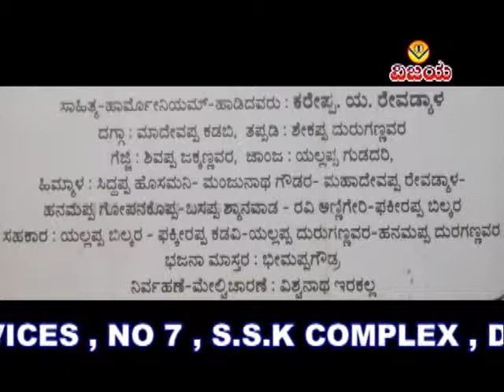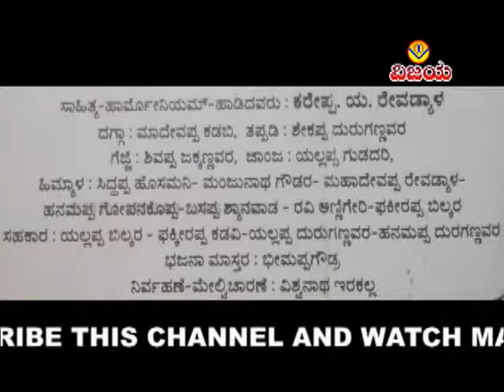06 ಯಾಕ ಬಂದಿ ನೀ ಪ್ಯಾಲಿ-ಭಜನಾ ಪದ-ಕರೆಪ್ಪ.ರೇವಡ್ಯಾಳ-YAKABANDI NIPYALI-BHAJANA PADA-KAREPPA.REDYALA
☆  ಮಾಡಬ್ಯಾಡಾ ನಖರಾ - ಭಜನಾಪದಗಳು
☆  ಶ್ರೀ ಮಹಾಋಷಿ ವಾಲ್ಮೀಕಿ ಭಜನಾ ಮಂಡಳ , ತಡಶಿನಕೊಪ್ಪ
☆  ಸಾಹಿತ್ಯ, ಹಾರ್ಮೋನಿಯಂ , ಗಾಯನ : ಕರೆಪ್ಪ.ಯ.ರೇವಡ್ಯಾಳ
☆  ಡಗ್ಗಾ:ಮಾದೇವಪ್ಪಾ ಕಡಬಿ
☆  ತಪ್ಪಡಿ : ಶೇಕಪ್ಪ ದುರುಗಣ್ಣವರ
☆  ಗೆಜ್ಜಿ : ಶಿವಪ್ಪ ಜಕ್ಕಣ್ಣವರ
☆  ಜ್ಹಾಂಜ :ಯಲ್ಲಪ್ಪ ಗುಡದರಿ
☆  ತಾಳ ,ಹೀಮ್ಮ್ಯಾಳ : ಸಿದ್ದಪ್ಪಾ ಹೊಸಮನಿ , ಮಂಜುನಾಥ ಗೌಡರ  ಮಹದೇವಪ್ಪ ರೇವಡ್ಯಾಳ  , ಹನಮಪ್ಪ ಗೋಪನಕೊಪ್ಪ      ,    ಬಸಪ್ಪಾ ಶ್ಯಾನವಾಡ  , ರವಿ ಅಣ್ಣಿಗೇರಿ  , ಫಕೀರಪ್ಪ ಬಿಲ್ಕರ

☆  MADABHADA NAKHARA - BHAJANAPADAGALU
☆  SHRI MAHARUSHI VALMIKI BHAJANA MANDALA , TADASHINAKOPPA
☆  LYRICS, HARMONIUM, SUNG : KAREPPA.Y.REDYALA
☆  DHAGGA : MADEVAPPA KADABI
☆  TAPPADI : SHEKAPPA DURUGANNAVAR
☆  GEJJI : SHIVAPPA JAKKANNAVAR
☆  TAALA ,HIMMYALA : SIDDAPPA HOSAMANI , MANJUNATHGOUDAR , MAHADEVAPPA ,      REVADYALA , HANAMAPPA GOPANAKOPPA , BASAPPA SHYANAVAD , RAVI ANNIGERI ,  PHAKIRAPPA BILKAR
☆  ARRANGED , RECORDED,EDITED : VISHWANATH IRKAL

"ವಿಜಯ"ಕ್ಯಾಸೆಟ್ಸರವರ - ಸುಪ್ರಸಿದ್ಧ ಕೈವಲ್ಯ ಭಜನಾ , ಸವಾಲ ಭಜನಾ ಪದಗಳನ್ನು ಕೇಳಲು ಕೆಳಗಿನ ಲಿಂಕನ್ನು ಒತ್ತಿರಿ

"ವಿಜಯ"ಕ್ಯಾಸೆಟ್ಸರವರ - ಸುಪ್ರಸಿದ್ಧ  ಗೀಗಿ ( ಶಾವರಕಿ )ಪದ - ಸೋಬಾನಪದಗಳು ( ಹೂವು ಮುಡಿಸುವ -ಉಡಿ ತುಂಬಿವ -ಮದುವೆಯ ಹಳ್ಳಿಹಾಡು ) ಪದಗಳನ್ನು ನೋಡಲು , ಕೇಳಲು ಕೆಳಗಿನ ಲಿಂಕನ್ನು ಒತ್ತಿರಿ

"ವಿಜಯ"ಕ್ಯಾಸೆಟ್ಸರವರ-ಸುಪ್ರಸಿದ್ಧ  ನಾಟಕ - ಬಯಲಾಟ - ದೊಡ್ಡಾಟಗಳು - ಕೇಳಲು ಕೆಳಗಿನ ಲಿಂಕನ್ನು ಒತ್ತಿರಿ